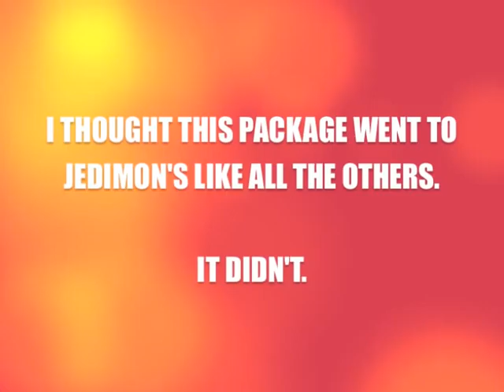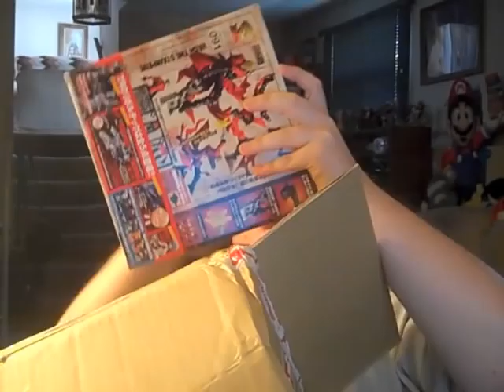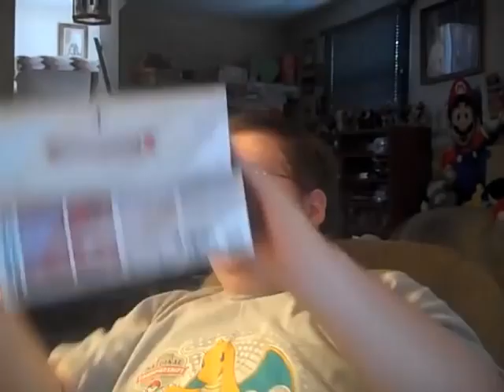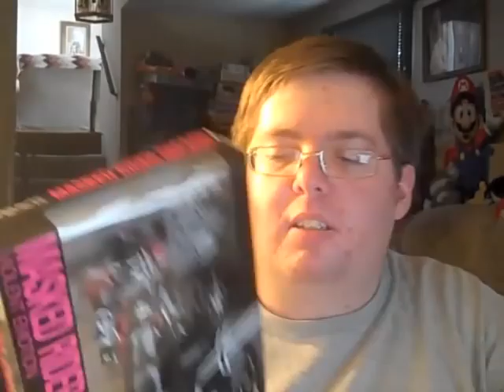V-Log: I THOUGHT THESE WENT TO JEDIMON'S HOUSE.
I REALLY DID. I ordered the AmiAmi stuff at the same time as the Leon Cellular. That took 1 week, this one took over 2. The CSToys package took it's usual 7 days. I guess AmiAmi's turbo SAL was a limited time only. D: Anyway, I've got even more review ammo, and between all this new stuff, and the Transformers I recently picked up, I'm booked solid. I will try putting out two reviews a day after Hibiki Week to try and level out, but I may get busy, so I'm definitely not making any promises. Hope you enjoy the rest of Hibiki Week! :D